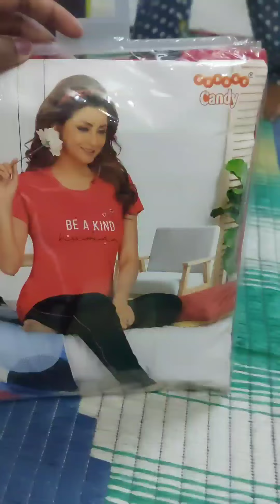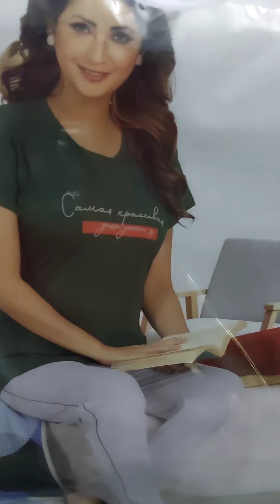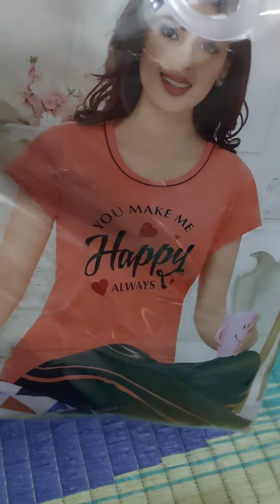medium size night wear dresses👍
dhanalaxmi vlogs